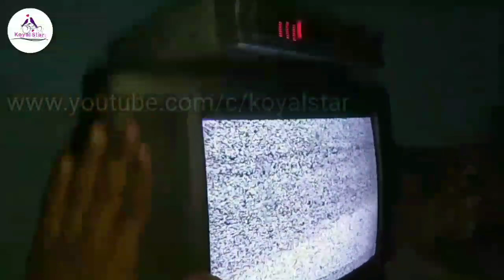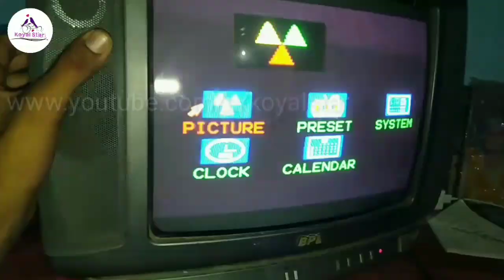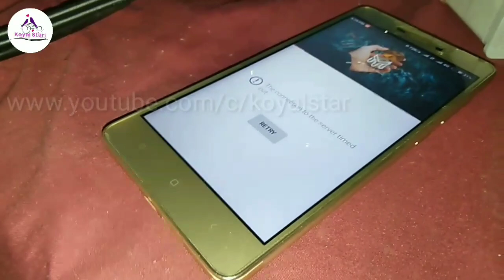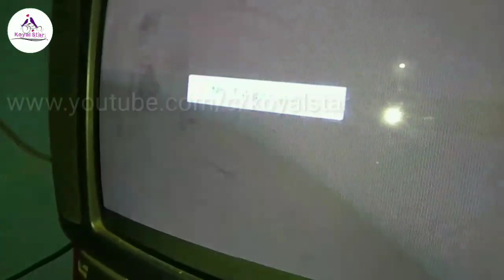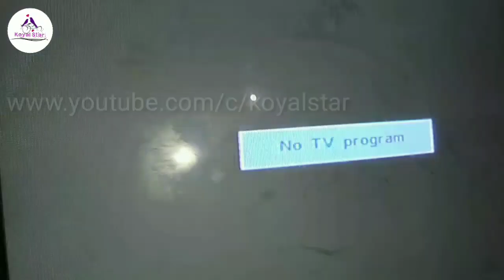How to play mobile song in tv connect simple tv with mobile